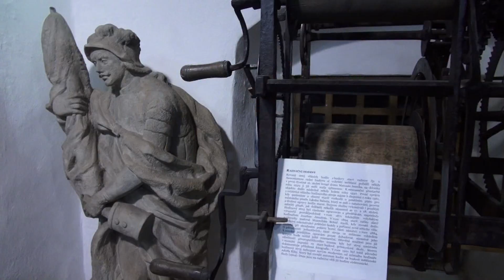Městské muzeum ve Volyni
tvrz za noci, náhled na expozice a sestřih koncertu francouzské kapely Dirty Deep 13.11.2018 tamtéž